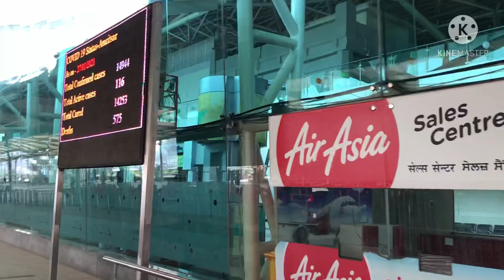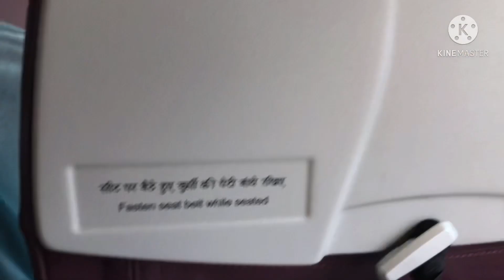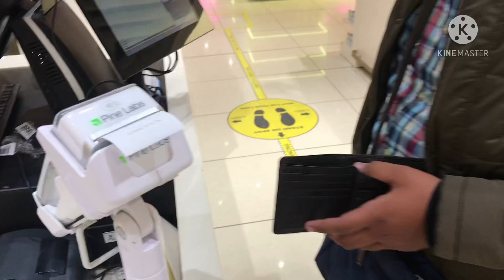Punjab to Canada 🇨🇦 international student full JOURNEY 🔥✈️ !! MUST WATCH !!